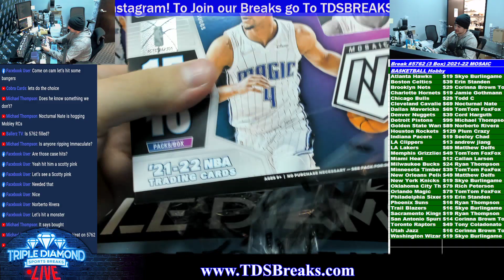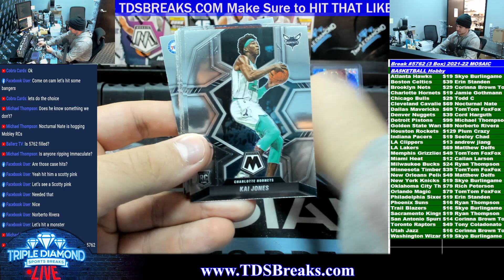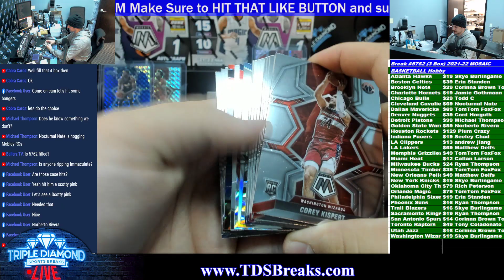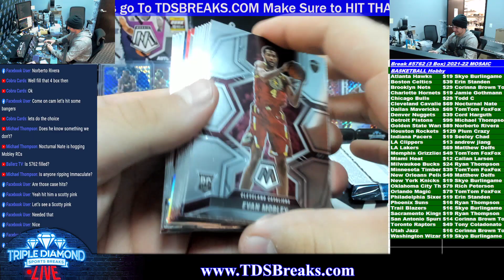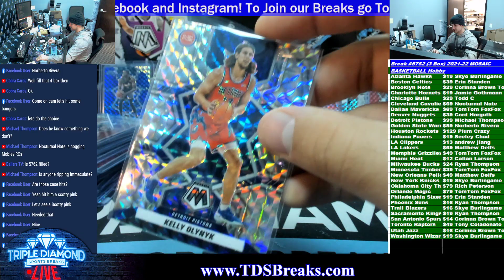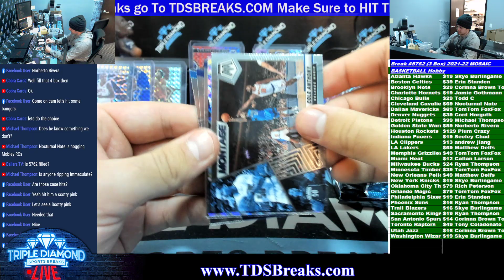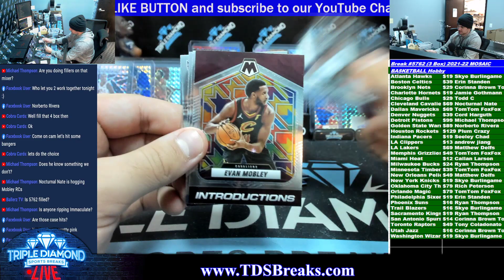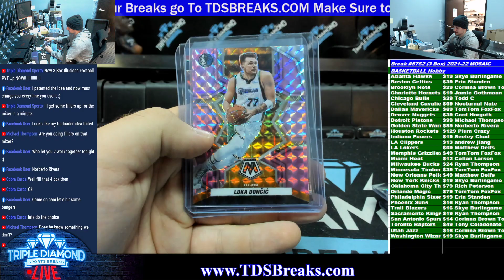Break #5762 (3 Box) 2021-22 MOSAIC BASKETBALL Hobby